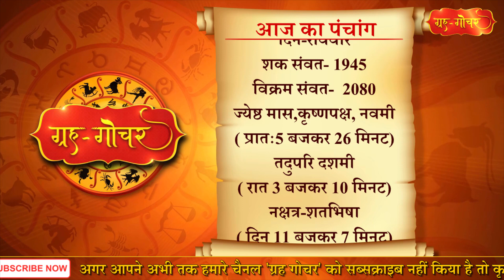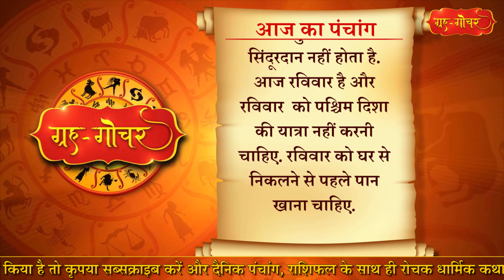Aaj Ka Panchang 14 May 2023 पंचांग l आज का पंचांग 14 मई 2023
काशी, भारत
दिनांक-14 मई
2023
दिन-रविवार
ज्येष्ठ मास,कृष्णपक्ष, नवमी
( प्रातः5 बजकर 26 मिनट)
तदुपरि दशमी
( रात 3 बजकर 10 मिनट)
नक्षत्र-शतभिषा
( दिन 11 बजकर 7 मिनट)
तदुपरि पू.भा.
आज सायं 4 बजकर 18 मिनट से रात 3 बजकर 10 मिनट तक भद्रा है. भद्रा के दौरान कई शुभकार्य नहीं किए जाते हैं.
आज दिन में 2 बजकर 30 मिनट तक मृत्युबाण है. मृत्युबाण में विवाह के दौरान सुमंगली यानी सिंदूरदान नहीं होता है.
आज रविवार है और रविवार  को पश्चिम दिशा की यात्रा नहीं करनी चाहिए. रविवार को घर से निकलने से पहले पान खाना चाहिए.

Aaj Ka Panchang 14 May 2023 , 14 मई